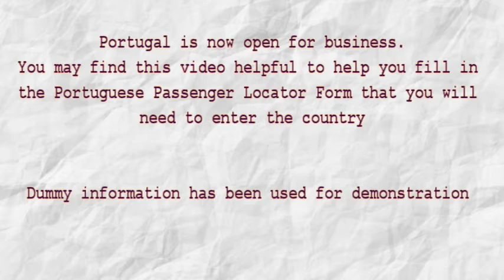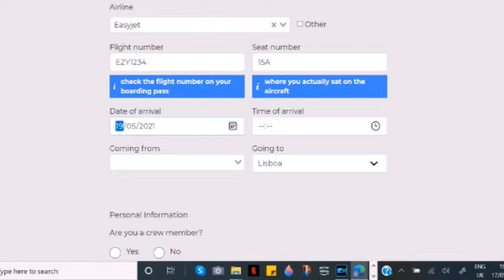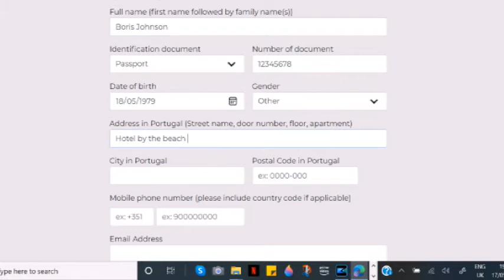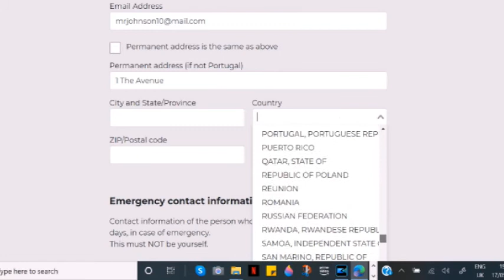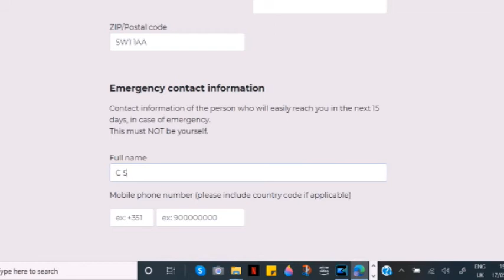Portugal Passenger Locator Form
This is a quick guide to show you how easy it is. Enjoy your holiday